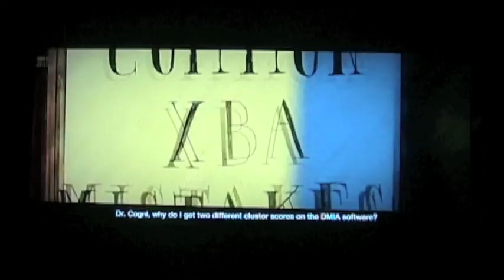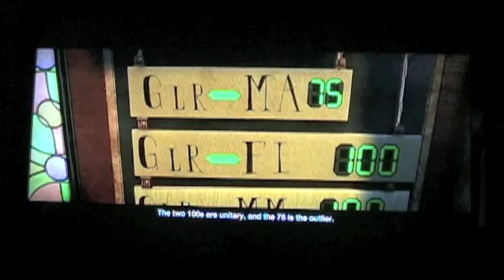Common XBA Mistakes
This is a Little Big Planet 2 level I made to help illustrate some of the more common errors using the Cattell-Horn-Carroll (CHC) theory of human cognitive abilities and Cross-Battery Assessment. If that sounds like Latin to you, this is important for psychoeducational evaluations and the determination of Specific Learning Disabilities. Sit back and join Dr. Cogni as he points out some of the common errors